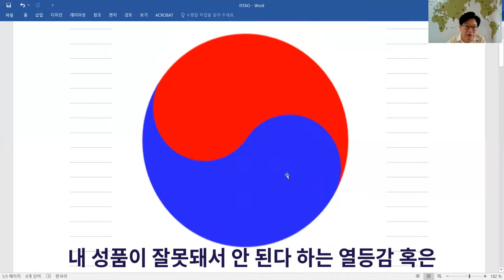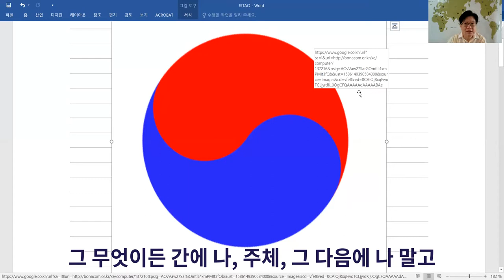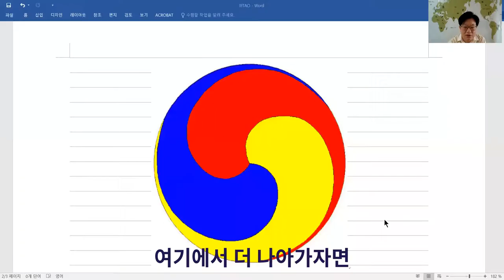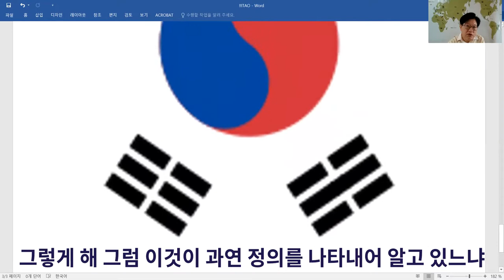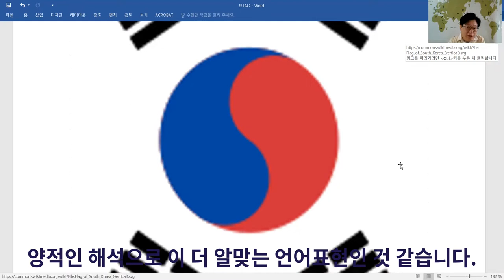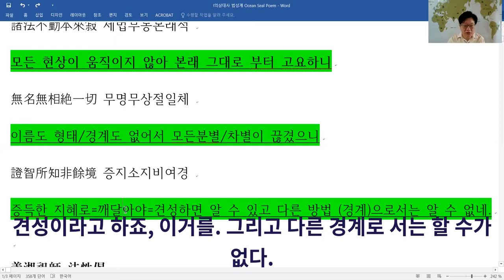초월, 진리란 진정 무엇인가? 법성계 1 통찰 티브이 - 깨달음 문학 영화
댓글로 대화해주시면 대단히 감사하겠습니다~~~^^ 이재성(부산대 영문학과 교수)의 초월, 진리의 진정한 의미의 설명. 음양의 이원성과 의상조사 법성계의 첫 부분을 설명하고 문학과 영화의 목표가 초월과 진리로 독자와 관객을 이끄는 것임을 설명한다.